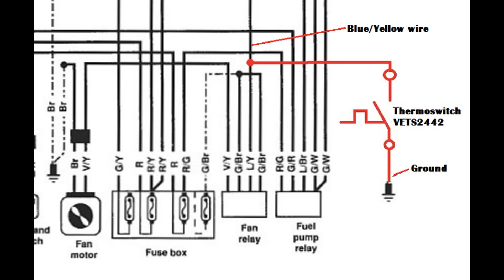BMW K1110 LT Solving a overheating issue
In this video, we're adding a coolant temperature switch to the BMW K1100 to solve the overheating issue.
The bike's fan isn't turning on when it reaches the necessary temperature.
Everything has been checked - wiring, fan, relay, new sensor, and the ECU has been put into test mode, the bike's ECU can turn on the fan, but for some reason, it's not turning on the fan when the engine exceeds the working temperature.
So as a simple and reliable solution, we're adding a them switch into the radiator circuit.

Radiator hose adaptor 36mm:

Temperature switch VETS2442, which is used on several Mitsubishi cars:

Check out the eBay store for the spare parts from the projects